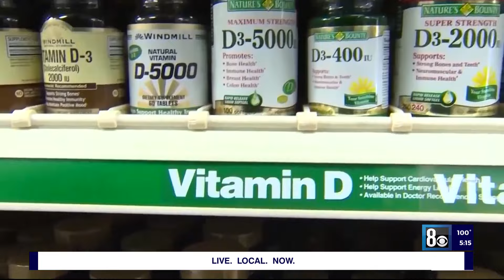Pediatrician weighs in on benefits of vitamin D in children, young adults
It's nearly summertime, and while we need to be cautious of our exposure to the sun, Henderson pediatricians explain why it's so very important for kids and young adults, to get outside and get their vitamin D.